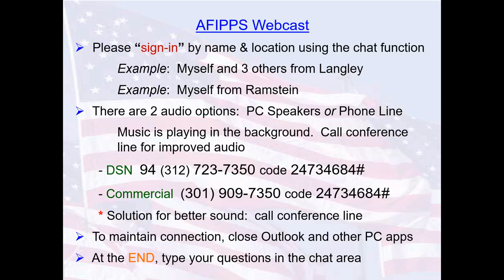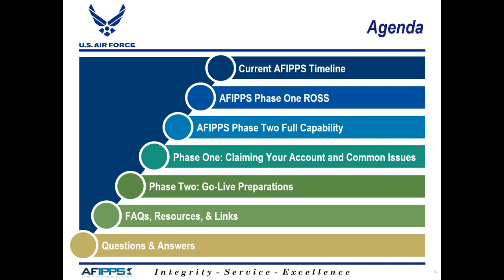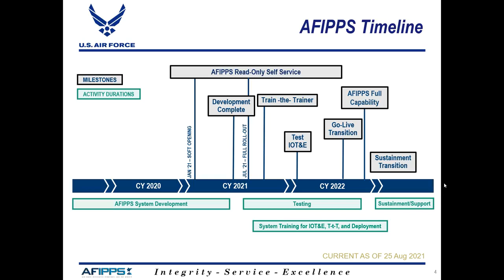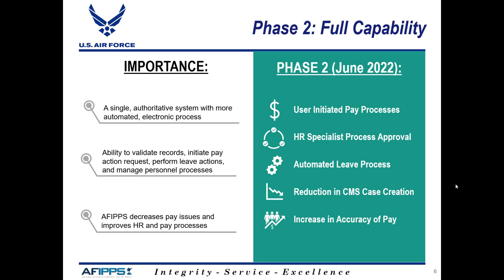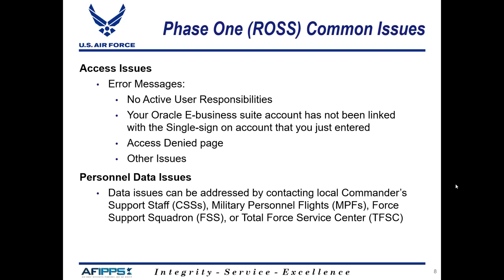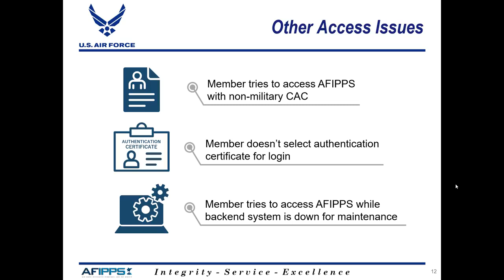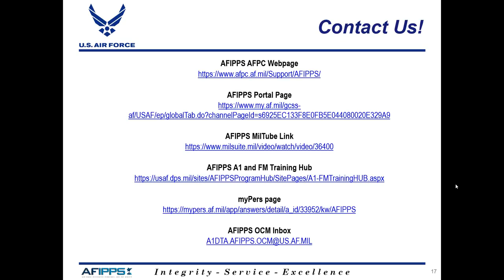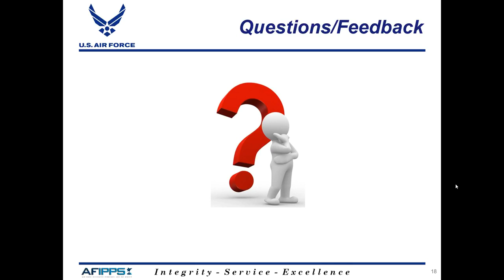Air Force Integrated Personnel and Pay System (AFIPPS) webcast 25 Aug 21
AFPC hosted an Air Force Integrated Personnel and Pay System (AFIPPS) webcast on 25 August 2021 (Wednesday) at 1400 (central time).
Agenda items:
- AFIPPS Overview
- Current AFIPPS Timeline
- AFIPPS Phase One Read-Only Self-Service (ROSS) Rollout
- How to Claim Your AFIPPS Account
- Resources & Helpful Links
- Open for live Q&A session
See Less